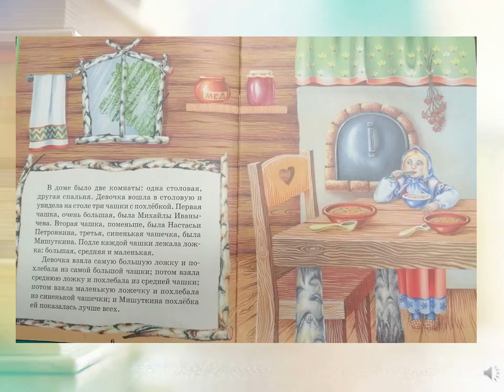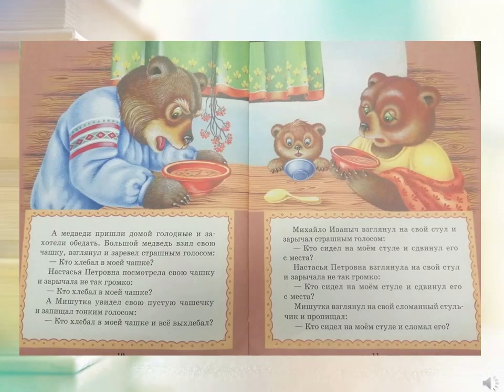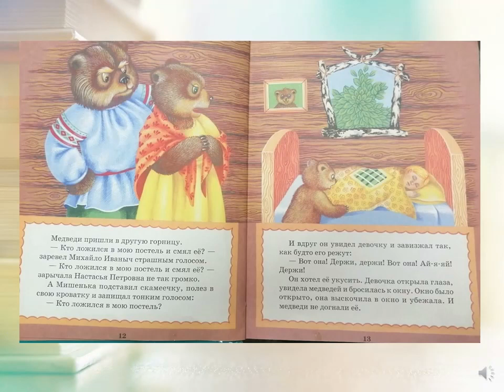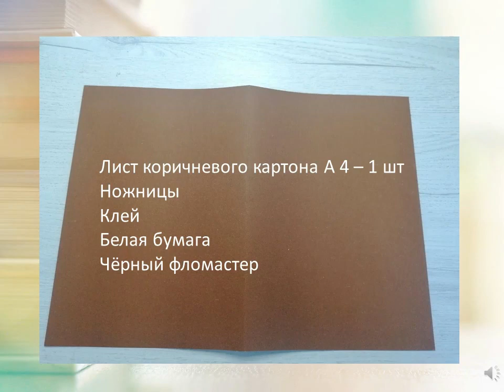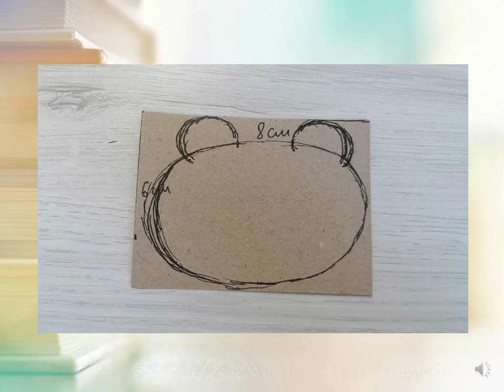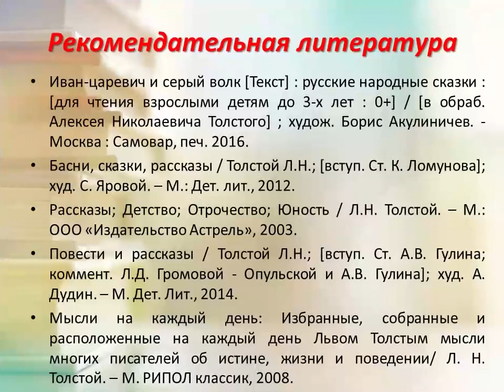Три медведя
Привокзальная библиотека № 4 читает сказку Льва Толстого и показывает мастер-класс по изготовлению медвежонка из бумаги.